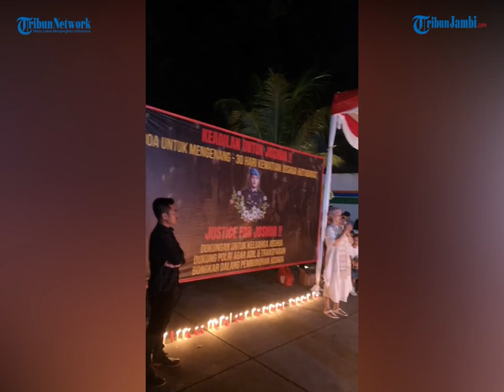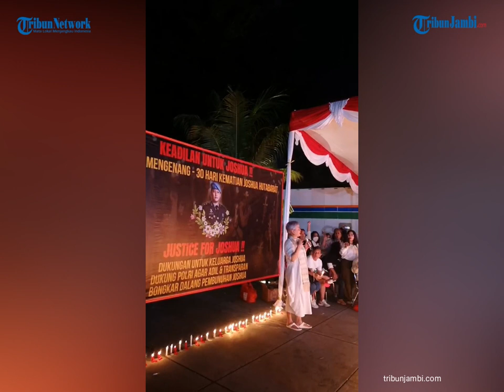Doa untuk mengenang 30 hari atas kematian dari Brigadir J atau Brigadir Nofriansyah Yosua Hutabarat,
Doa untuk mengenang 30 hari atas kematian dari Brigadir J atau Brigadir Nofriansyah Yosua Hutabarat, Taman Ismail Marzuki, Cikini, Jakarta Pusat
(ian)